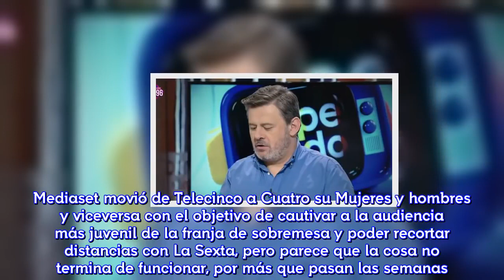[HD]Bulle La Sexta con las "imágenes en exclusiva" de la bochornosa pillada de Miki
Mira que está acostumbrado a ver casi, casi de todo pero el caso es que el zapeador no sabía donde meterse cuando la cadena verde de Atresmedia hizo pública su cazada in fraganti.Mediaset movió de Telecinco a Cuatro su Mujeres y hombres y viceversa con el objetivo de cautivar a la audiencia más juvenil de la franja de sobremesa y poder recortar distancias con La Sexta, pero parece que la cosa no termina de funcionar, por más que pasan las semanas.De hecho, lejos de recortarse la distancia aumenta, como se percibió este lunes con un 3.4% y 416.000 espectadores para el programa de los tronistas de Cuatro y un 7% y 827.000 para el Zapeando de La Sexta.Claro que no era para menos teniendo en cuenta que el programa de zapping de la cadena verde de Atresmedia emitió las "imágenes en exclusiva" de la pillada a Miki Nadal en Zapeando como "altavoz humano".Y es que Frank Blanco pilló a Miki Nadal antes de empezar el programa con más hambre de lo habitual.El presentador del programa mostró en exclusiva las imágenes nunca vistas del zapeador maño.